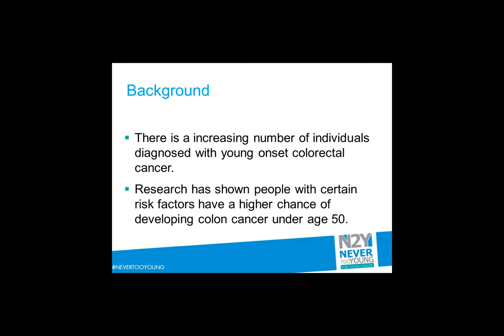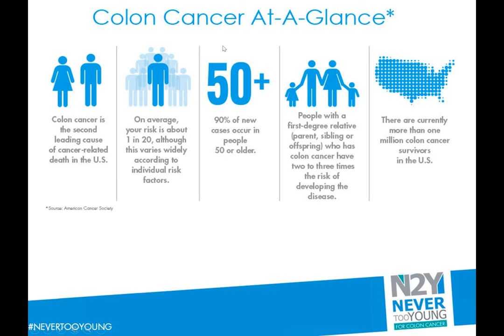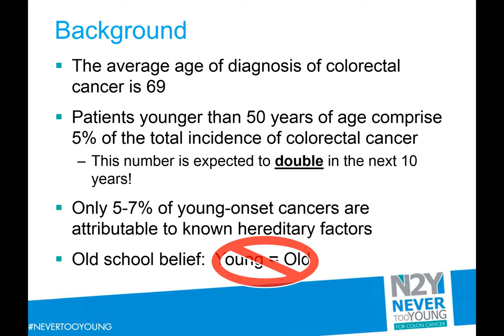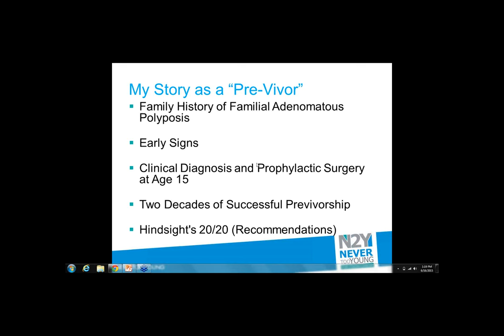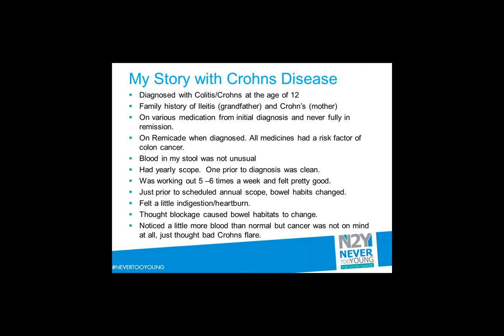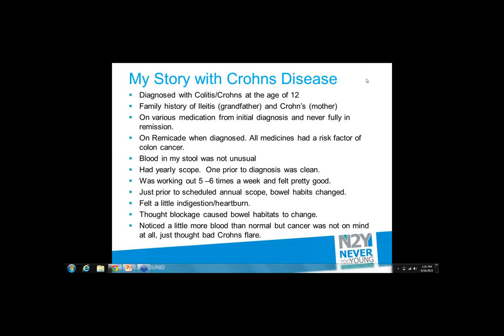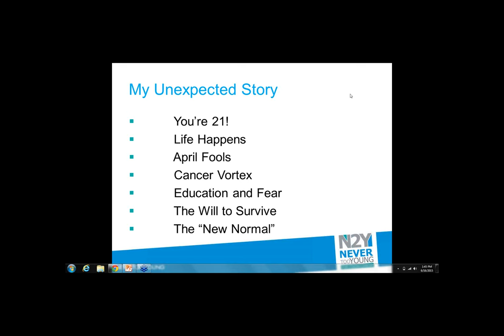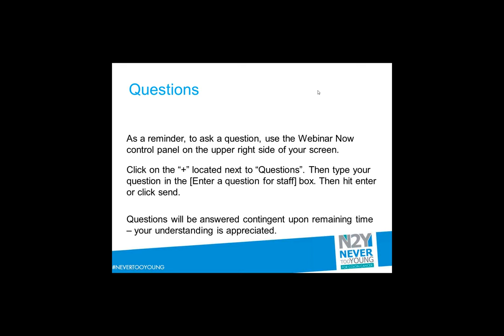My Story: Colon Cancer Before 50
Your doctor told you it was hemorrhoids. Or stress. Or just to eat more fiber. Either way, you're not alone. Join us as we hear from four young survivors with families, careers and plans until cancer put their lives on hold. Just a few examples of the thousands being diagnosed under 50, the rise in young-onset colon cancer is something we won't ignore. Join us as Dr. Christopher Lieu walks us through this rising trend, including signs, symptoms and the importance of family history.